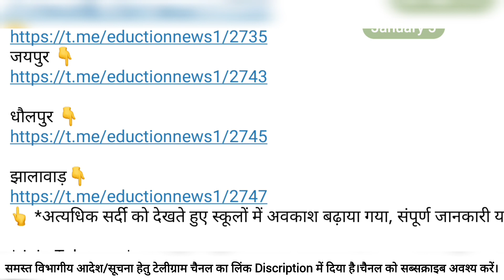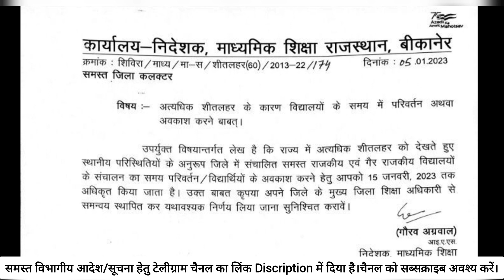अत्यधिक शीत लहर के कारण समस्त स्कूलों में अवकाश या समय परिवर्तन करने बाबत निदेशक महोदय के आदेश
School closed news, winter vacation kab hoga,

🔴 *** ABOUT ME ***🔴

On this platform we will learn how to do online works of Shala Darpan, Paymanager, Shaala Siddhi, Udise, Nishtha training, Diksha training, Smc, Pancard, Scholarship, Exam form,Pran card etc.